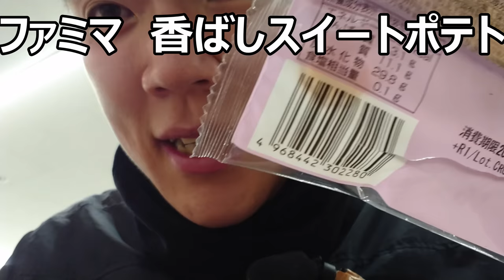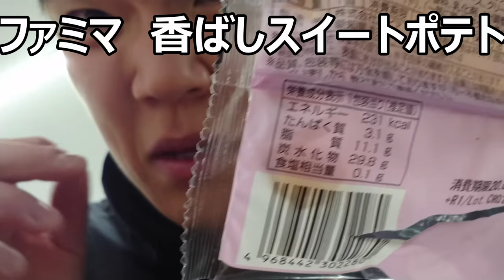ファミリーマート 香ばしスイートポテトを食べてみた。見た目はスイートポテトぽくないんですけど、味は？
ファミリーマート　香ばしスイートポテトを食べてみました。これ、見た目はあまりスイートポテトのような気がしないのですが、食べてみるとしっかりスイートポテトになっています！！
贈り物は此方まで↓
〒153-0042